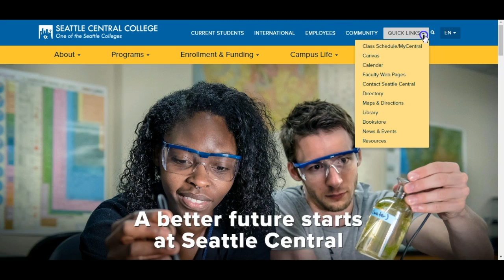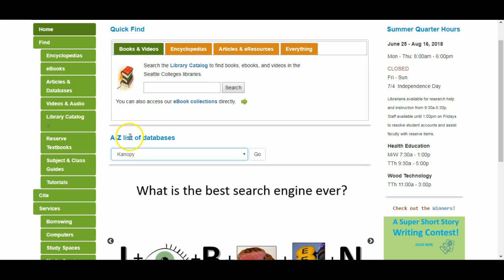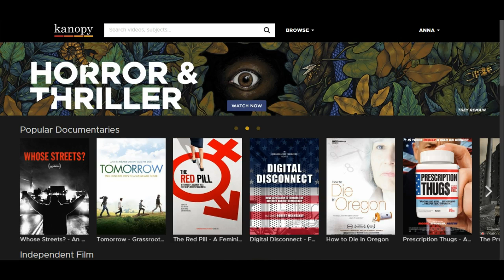Finding Film on Kanopy - Whose Streets?